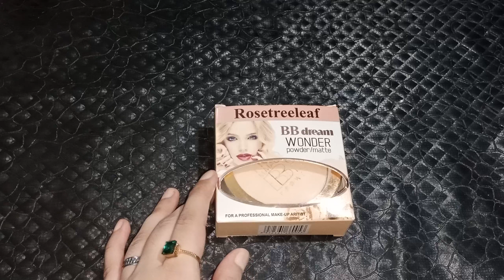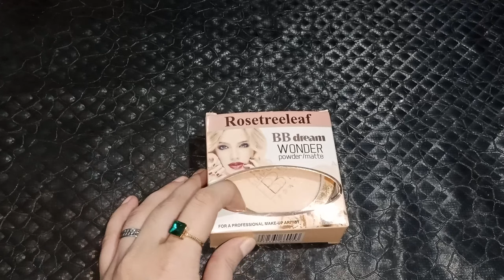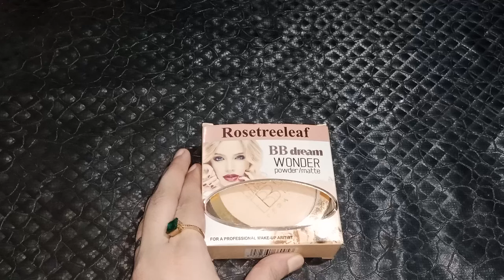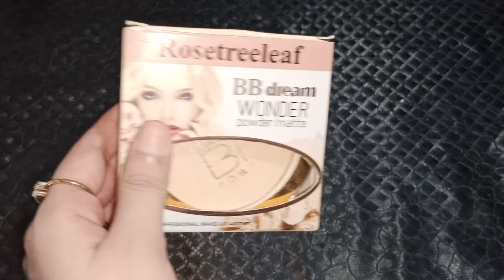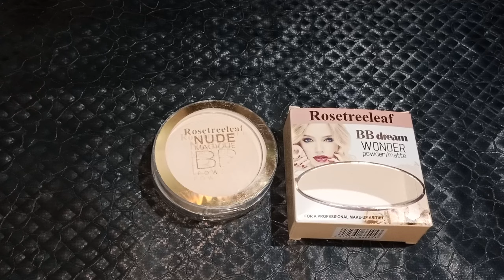BB dream wonder powder|bridal base,face powder|farzana Iqbal vlogs